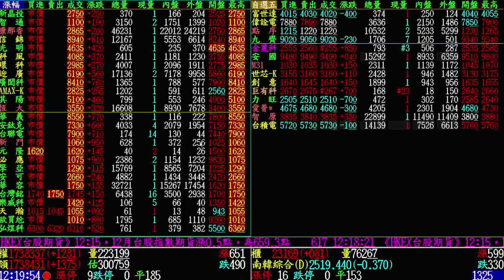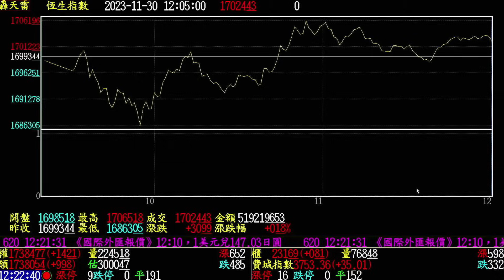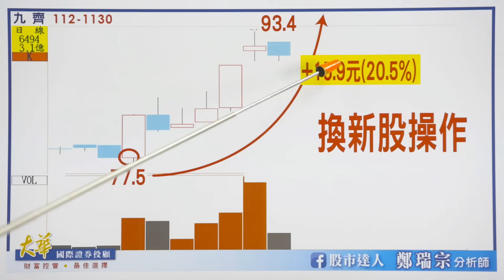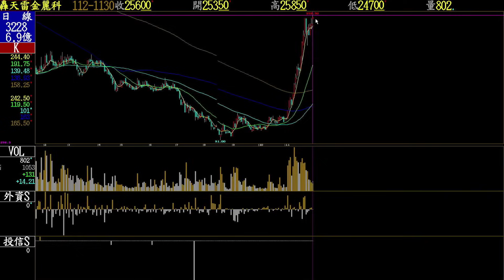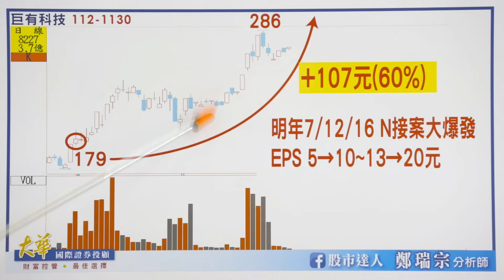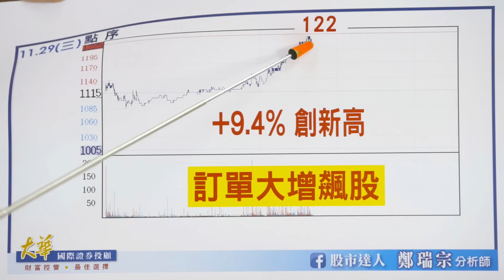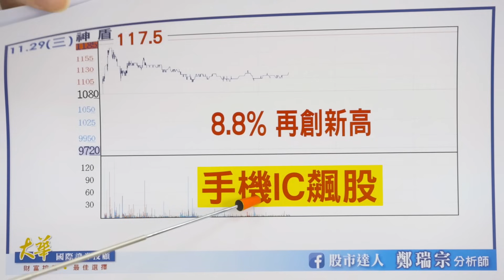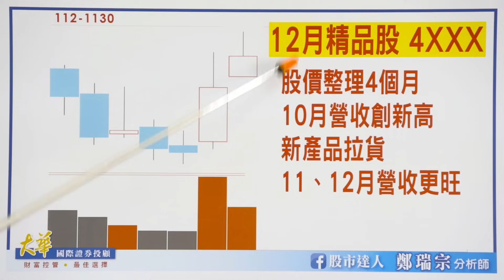2023.11.30 鄭瑞宗分析師【股市達人】九齊獲利下車，金麗科、點序續創新高！12月精品股6XXX、4XXX開始上車！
💰超級優惠 最後1天💰
►LINE@浮出來💬：988+連絡電話📱
►98800一路操作到明年底🎁
✨跟上全新布局，迎接第四季最好賺的一波✨

6月7月8月締造神蹟👼華星光大賺356%